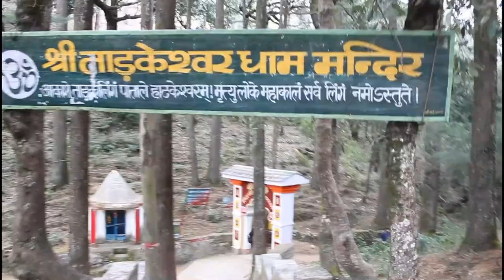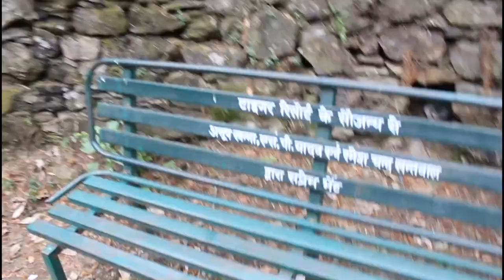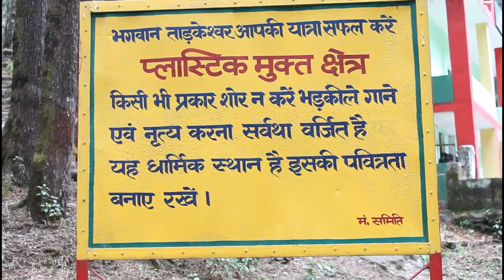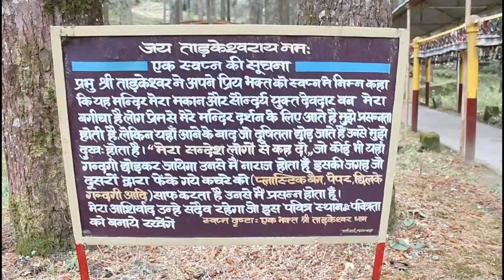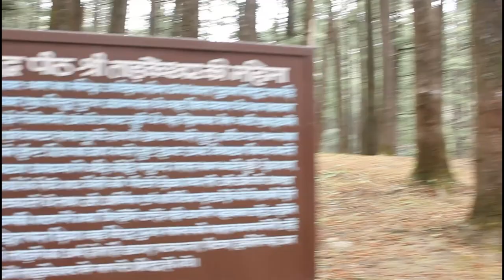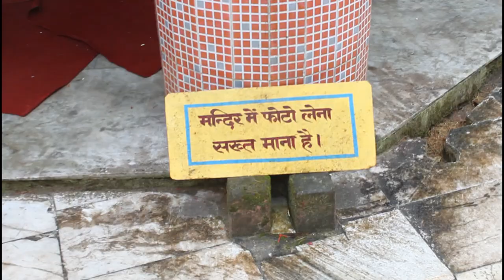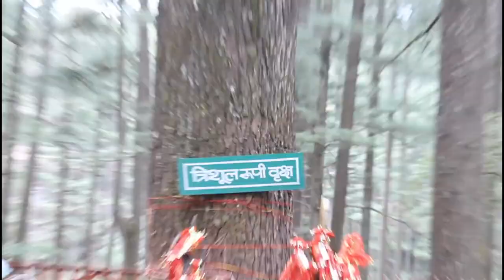LANSDOWNE TO TARKESHWAR DAY 2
HI FRIENDS
KAISE HO
KEEP SUPPORTING
MANY MORE TO COME
THANKS FOR YOUR WISHES